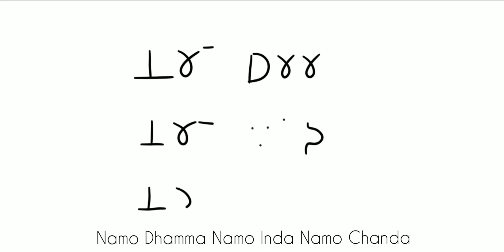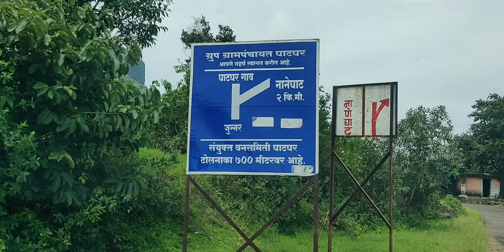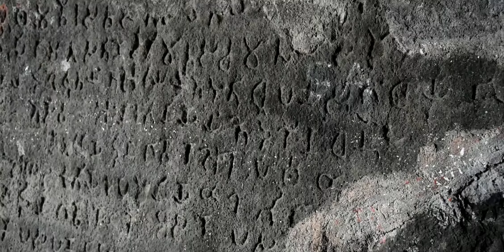NAHNE GHAT | JUNNAR-MAHARASHTRA